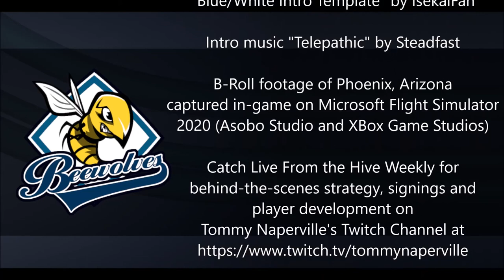Super Mega Baseball 3 - Outlaws at Beewolves G42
The Beewolves are one of the hottest teams in the league leading into the playoffs.  A win against the visiting Oakland Outlaws would virtually lock in that elusive playoff berth.  In his last regular season game, the Beewolves will need solid, extended pitching from Bevis Ortiz, who hopes to put one more win on a losing overall season record.  Can the Beewolves clinch the playoff spot?  Tune in!  Find out!